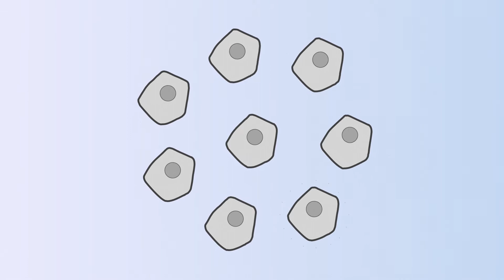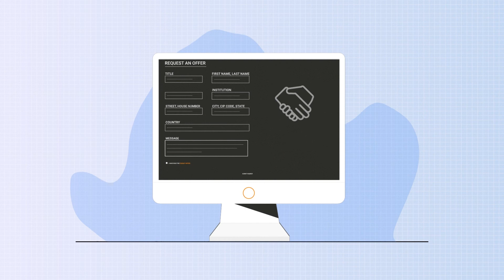Video CAR T und Minicircle